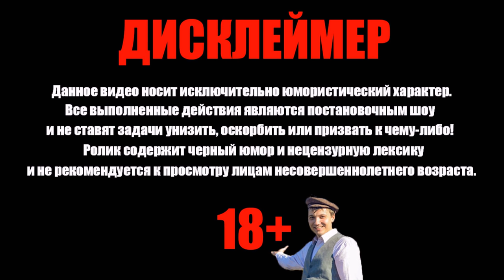Богдан обиделся на оператора Пранк звонок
00:00 Начало
00:09 Богдан заказывает еду
05:33 Гейоргий попускает богдана
07:23 Ресторан Пупок
08:09 Пупок терпит Богдана